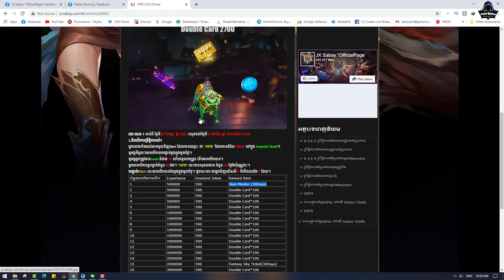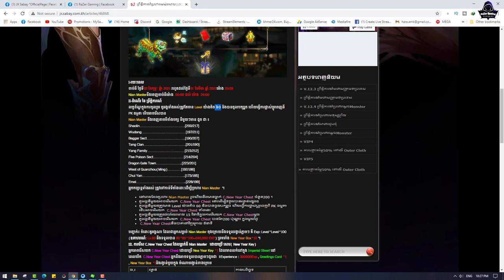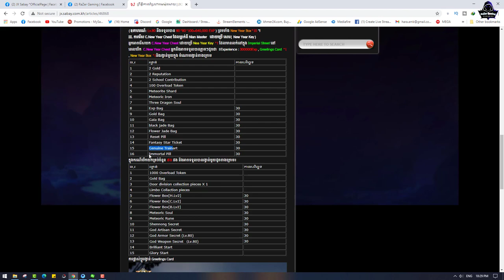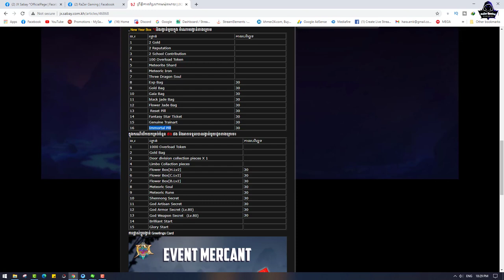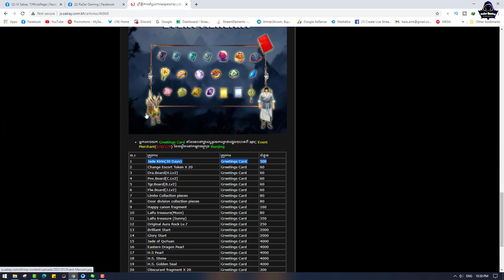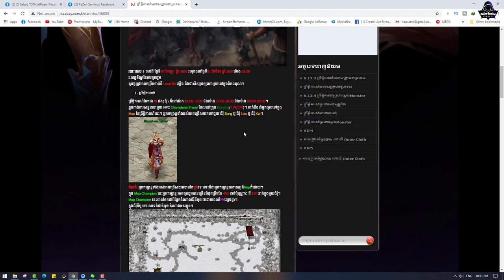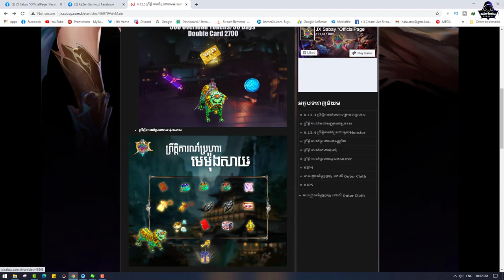JX2-តោះមកមើលការ Update នៅថ្ងៃទី 02-02-2021